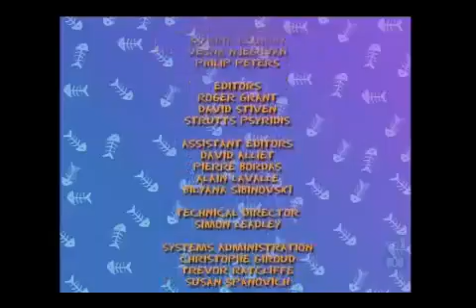OLD TOM Cartoons 15. All At Sea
15. All At Sea!